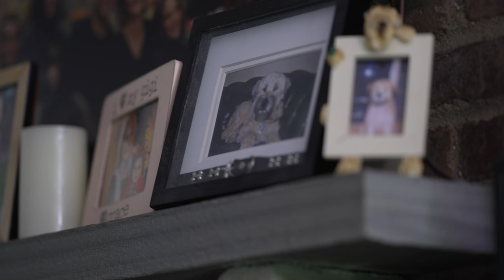알츠하이머 치료환자2 - 매체 인터뷰 영상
미국에서 동정적사용을 승인받아 진행 중인 알츠하이머 치료 관련하여 미국의 매체와 인터뷰한 영상입니다.

동정적사용은 사용 가능한 치료제가 없어 치료를 포기하는 환자에게 개발 중인 신약 사용을 허가하는 제도입니다. 뉴욕 성 프란치스코 병원(St. Francis Hospital) 드오르키스 박사(Dr. DeOrchis)는 지난해 11월 FDA로부터 SNK01 사용을 승인 받고 올해 1월 제니스에 투여를 시작했습니다.

영상은 아래 순서로 구성되어있습니다.
(00:59~)제니스의 현재 건강 상태
(04:18~)담당의 드오르키스 박사 인터뷰
(09:09~)치료 경과에 대한 제니스 남편 인터뷰

치료 전 제니스는 혼자서 포크를 들고 밥을 먹지 못하는 정도였으나 현재 영상에서 많이 호전된 모습을 볼 수 있습니다.

드오르키스 박사는 NK치료제가 기존 치료제와 달리 뇌의 본질적 기능 개선을 이끌어 알츠하이머 증상을 개선하고 있다고 평가하고 있습니다. 제니스의 경우 SNK 투여 후 신경염증이 감소하고 시냅스 연결이 강화됐다고 설명합니다.

제니스의 남편 콜리는 제니스가 완성된 문장으로 얘기하기 시작하고 아이컨택이 가능해졌으며, 사람들과 어울릴 수 있게 됐다고 말했습니다. 악화되기만 하던 증상이 움직임, 기억력 등에서 개선됐다는 점에서 매우 놀랍다고 심정을 밝혔습니다.